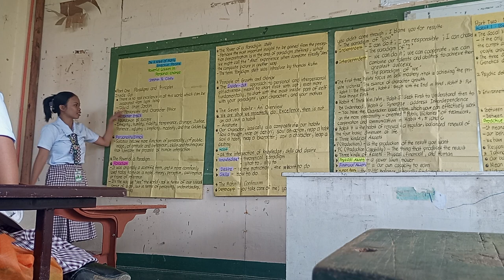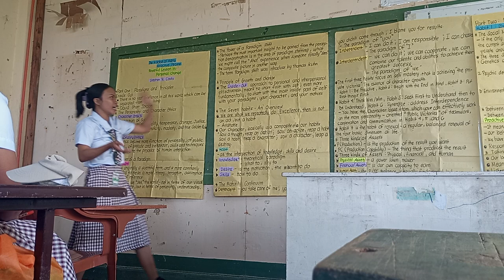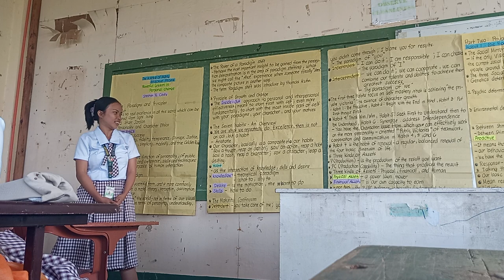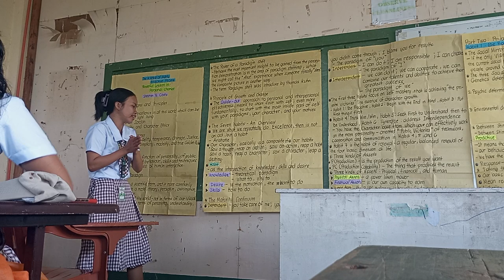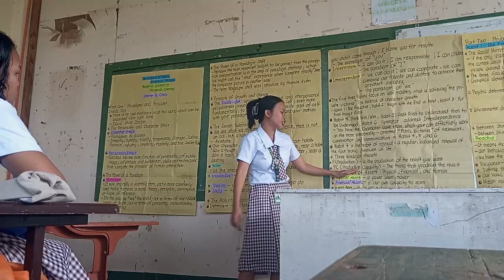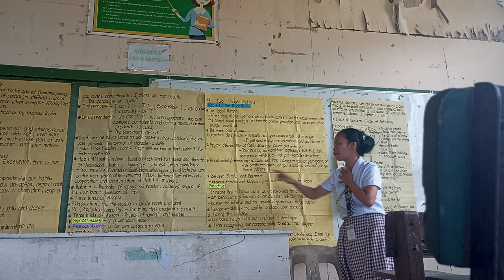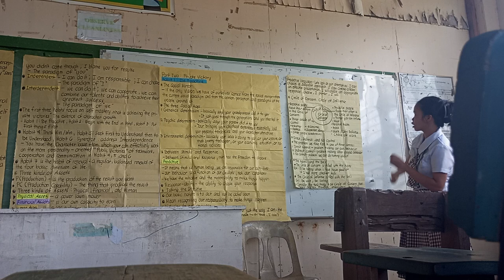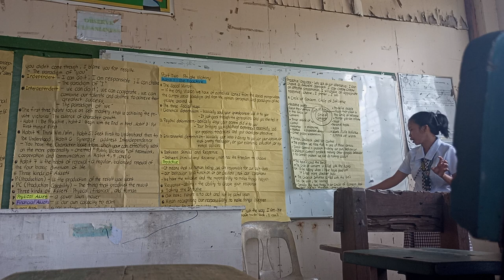ProfEd104(first reporter Jay Ann Yara) 7 Habits